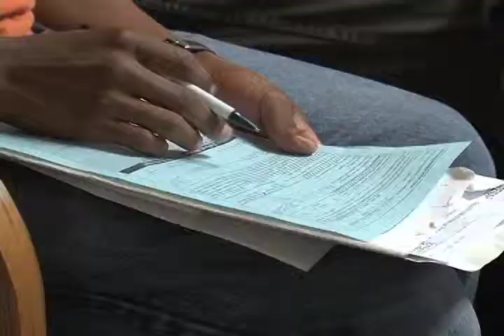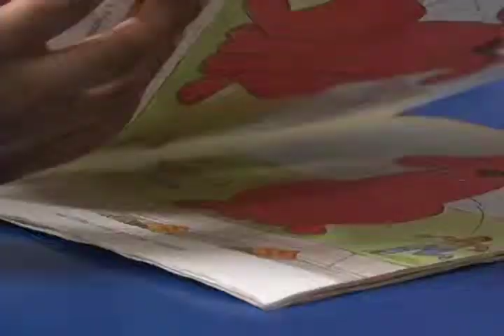CTV News 9/17/14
Tonights Top Stories: New community resources are now available to help the growing population of children in Maryland, who have crossed the border into the United States from Central America. Plus, a deeper look at the issues these young people face adapting to a new country, and navigating through an unfamiliar school system.